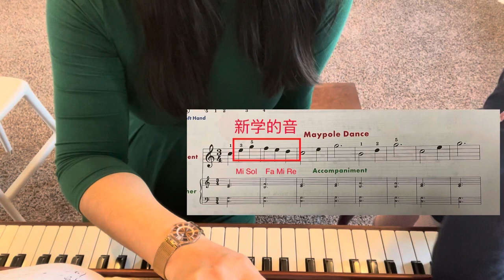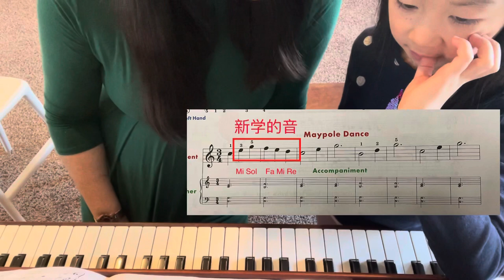手把手教你弹钢琴 小汤普森 第二册 《五月花柱舞》 Maypole Dance 认识新的音